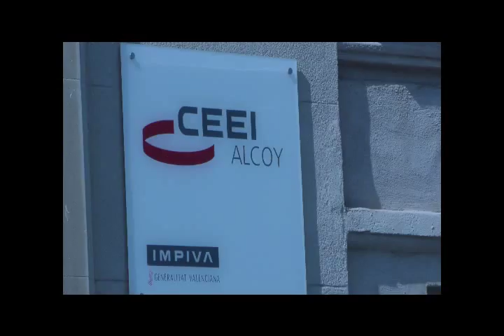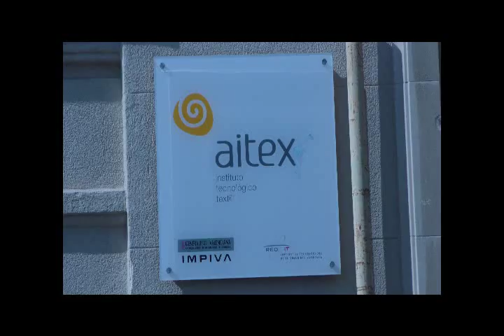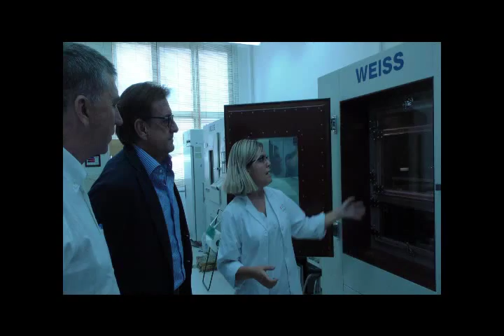Visita de Rafa Climent, Julia Company i Rafa Carbonell al CEEI i Aitex (Setembre 2015)